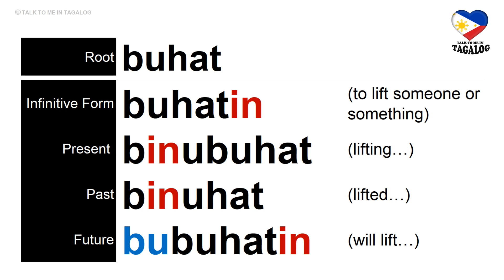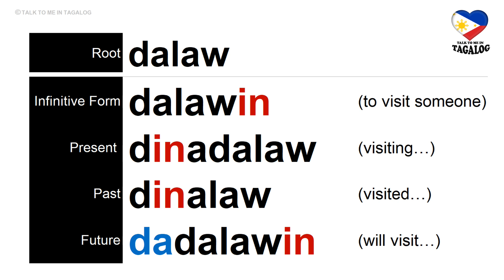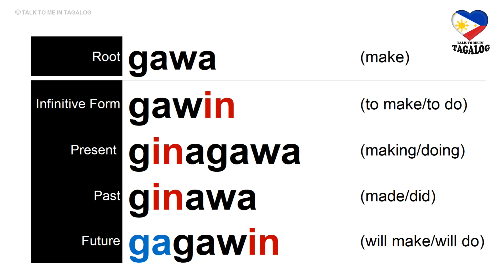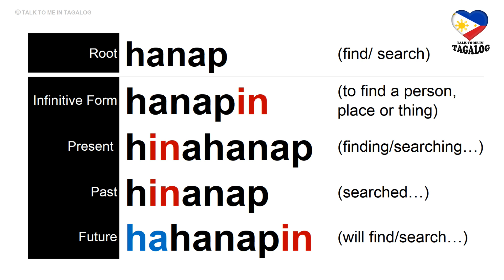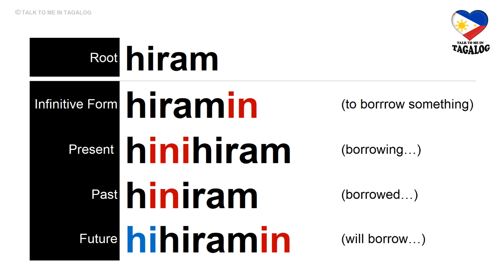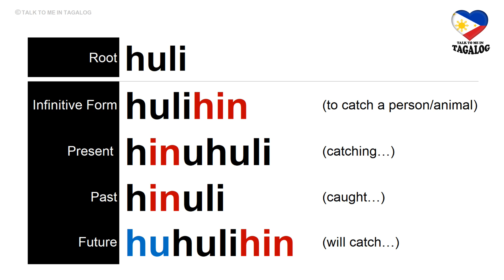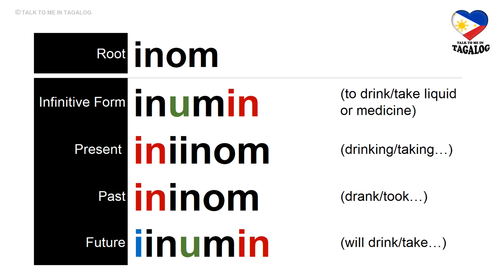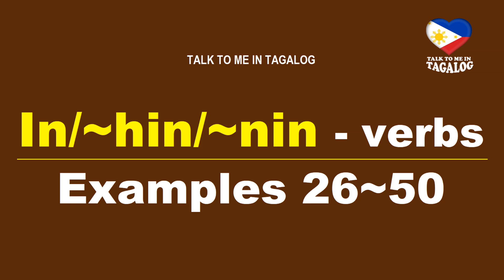IN, HIN, NIN Verbs in Filipino Language (Examples 26-50) | Basic Tagalog Grammar Lesson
Learn about IN, HIN, and NIN verbs in the Filipino language with Examples 26-50 in this comprehensive Tagalog grammar lesson. These object-focus verbs are essential in mastering Filipino sentence structure and Tagalog verb conjugation. Whether you're a beginner or intermediate learner, this video will help you understand the rules and applications of these verb types in everyday conversations.

In this video, you will:

- Discover how to conjugate IN, HIN, and NIN verbs
- See practical examples of these verbs in action
- Improve your Tagalog language skills with easy-to-follow explanations
- Learn the basics of Filipino grammar to enhance your fluency

Perfect for learners looking to deepen their understanding of Tagalog grammar, this video is a must-watch for anyone serious about becoming fluent in Filipino.

RELATED LESSONS